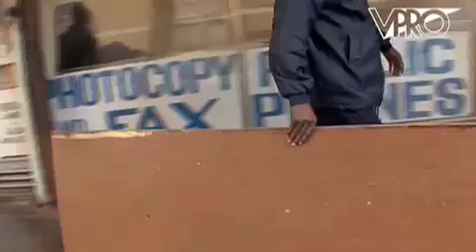Stayin' Alive In Jo'burg 7/7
Johannesburg is the largest economic metropolis in Africa. Downtown Johannesburg, however, is one of the world's most violent places. Most offi ce buildings have been vacated or squatted and are occupied by various groups of illegal Africans from neighbouring countries. Thousands of fortune seekers are trying to build a new life in this anarchist urban jungle. Meanwhile, the city is preparing for the World Cup soccer 2010, an important opportunity for Johannesburg to present itself to the world. The city centre needs to be cleaned up, and everything is being done to make sure that this major event will run smoothly. But will it succeed? And what will be the consequences for the thousands of immigrants in the city center? Rob Schröder visited Johannesburg repeatedly since January 2008 to document the changes. Is it possible to control this city of hope and fear, and to transform its center into a safe and acceptable place to live? And how does anyone survive in Johannesburg at all?
Downloade the whole movie.
(Creative Commons)
... (meer info)
(minder info)